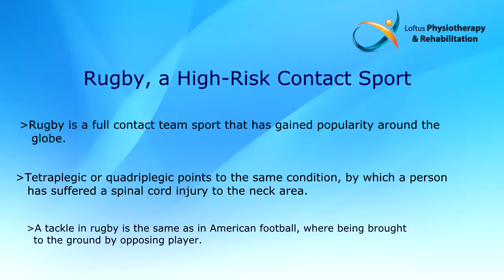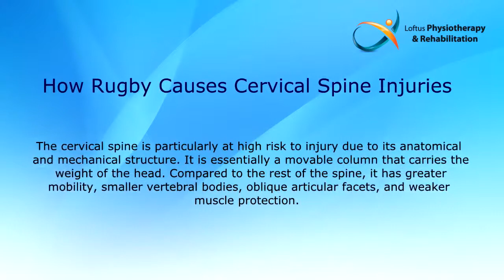Sports Physio & Rugby Injuries in Perth - The Risk of Cervical Spine Injury - North Perth Physio WA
Sports Physio in Perth for Rugby Injuries. If you play rugby and your body is not conditioned for high forces through various parts of your body, then you will more susceptible to injuries - including cervical spine injury.

At Happy Physio, we take care of thousands of sporting injuries in Perth each year. and make a booking.

We have three convenient locations in Perth, including one looking over Medibank stadium in Leederville (inside the Loftus Sports Centre).